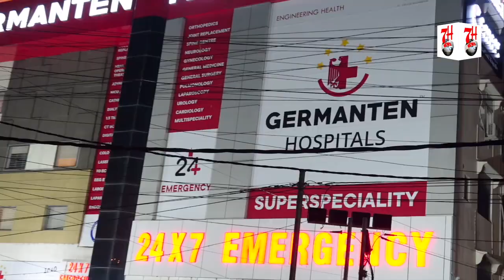Toofani Barish Ki Wajah Se Ek Ghar Munhadim Hogaya | 7h Tv News